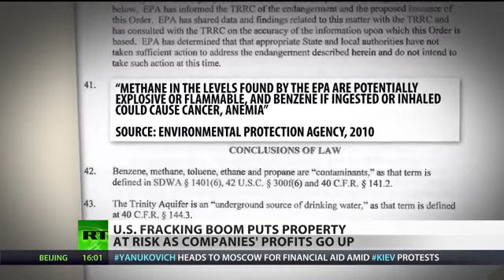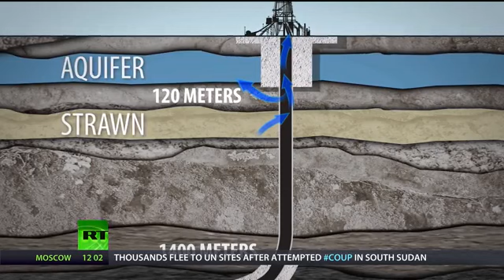Tap of Fire Fracking in Texas risks gas in drinking water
A cozy countryside getaway from the city hustle - an idea ruined for some Americans by the negative effects of a fracking boom. In places like Texas the ground drilling technology has become a proven way to boost corporate profits. But as Gayane Chichyakyan finds out, its the landowners who pay the price.